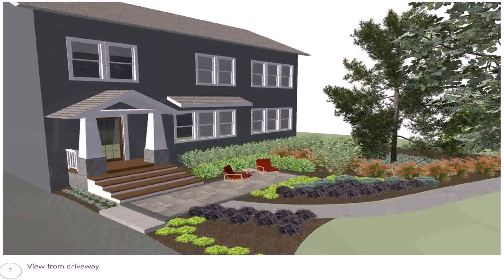Chicago Auto Repair